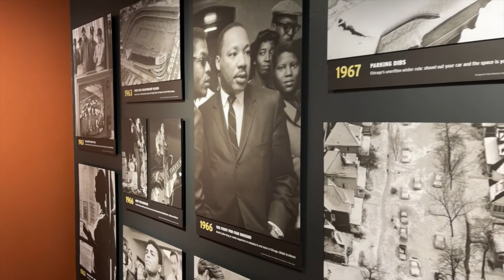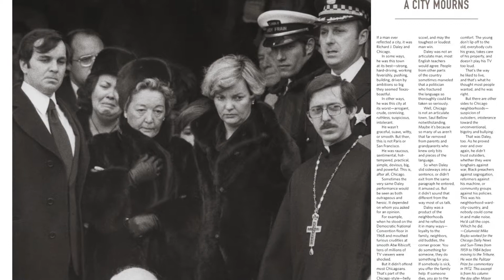Stories from the 78: New book features iconic, powerful photos of Chicago’s memorable history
OLD TOWN:
What’s the old saying? “Those who cannot remember the past are condemned to repeat it.” It’s a haunting quote from George Santayana that seems more poignant today than ever. And the new book, “Chicago Exposed” is a revealing look at the history of Chicago through the lens of the two Chicago newspapers.

The book includes the most eye-opening photographs taken over the past 80 years by the staff of the Chicago Sun-Times and Chicago Daily News. Events range from images of the labor strikes, racial unrest, immigration, crimes, catastrophes, renewal and resistance.

What separates this book from others is the unique and bold way the book explains the photos through its writing and description. Each iconic photograph is paired with text from varied and vital writers that bring a unique insight that brings the pictures alive. Their words offer a view into what the photograph, in many instances taken decades ago, means to Chicago today.

Chicago Scene spoke to Richard Cahan, one of the city’s most prolific editors, who, in conjunction with fellow picture editor Michael Williams, wrote and edited the book. They are accompanied by dozens of contributing writers, both new and established, who share insight into the over 100 photographs that capture a snapshot of Chicago’s past and what it means to Chicago’s future.

This project of this book was helped with the association of the Chicago History Museum and parts of the archive are on display at the museum with Millions of Moments: The Chicago Sun-Times Photo Collection.

To learn more about the book and to purchase a copy of Chicago Exposed, click here.

To follow more Chicago Scene segments, follow @tomwgnchicago on Instagram.